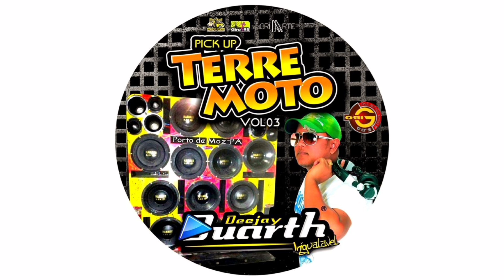Pick Up Terremoto Vol03 ((2015)) - DJ Duarth 5